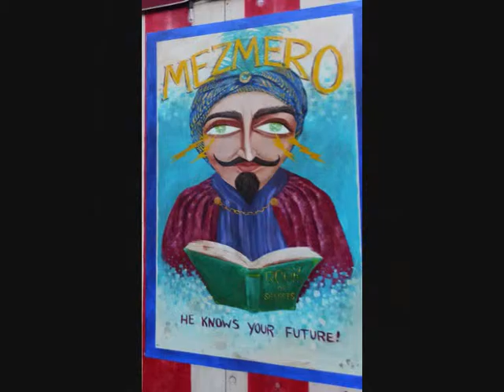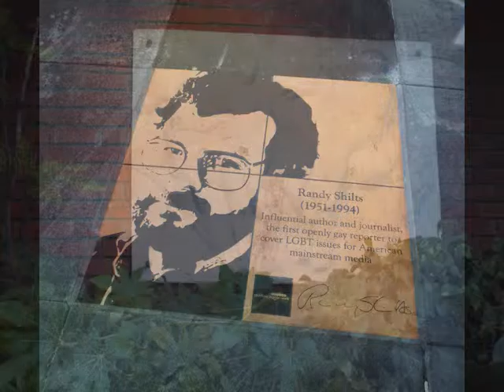San Francisco, Castro. Have a gay day - roundtheworld 1,556